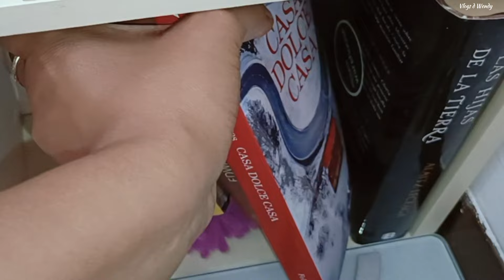Mamá Siempre Lo Dijo. Lecciones De Vida y Enseñanzas Hogareñas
Exploremos juntos todas esas preciosas enseñanzas que nuestra madre nos ha transmitido a lo largo de los años, tanto en lo que respecta a los aspectos prácticos de la vida doméstica como a las lecciones de amor, sacrificio y cuidado de los demás. Descubramos juntos cómo gestos sencillos y cotidianos pueden ser verdaderas lecciones de vida, gracias al amor y la dedicación que sólo una madre puede transmitir. Un homenaje a todas las madres que tanto nos han enseñado con su ejemplo, especialmente a la nuestra.

➡️¡Activa CC para una traducción a tu idioma!

📌Y este es el Instagram de mi hermana es quien me ayuda con la grabacion de los videos: @cynthiaponceofficial
📌Y este es mi canal en Italiano: @VlogsdWendy_

➡️Productos que uso para mi limpieza🛒
Aspira y lava pisos
Trapeador a vapor
Cepillo para platos ecológico
Descalcificador de cafetera
Descalcificador de plancha
Percarbonato de sodio
Ácido cítrico
Destupidor de fregadero
Escobilla de baño de silicona
Swiffer lava pisos
Piedra pómez para sanitarios
Limpia cristales de baño

Cosas que ves en mis videos🛒
Silla de escribania en polipiel blanca
Mueble de baño de madera
Piedra absorbente
Par de fundas de almohada rojas hipoalergénicas
Fundas de cojines grises
Fundas de cojines color crema

Libros🛒
Las hijas de la trierra
Innamorati pazzi
Due cuori i affitto
Il mio regalo inaspettato